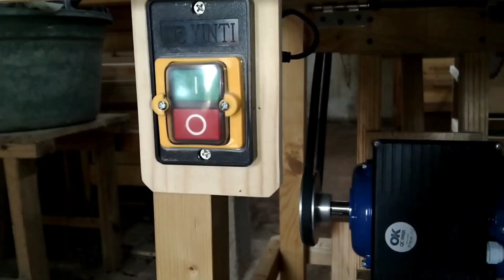DIY TABLE SAW MOTOR INDUKSI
Halo teman pada video kali ini saya akan me-review DIY TABLE SAW MOTOR INDUKSI ,semoga video ini memberi inspirasi  dan menambah semangat untuk terus berkarya
Tonton video DIY TABLE SAW MOTOR INDUKSI sampai habis
dapur kayu#review